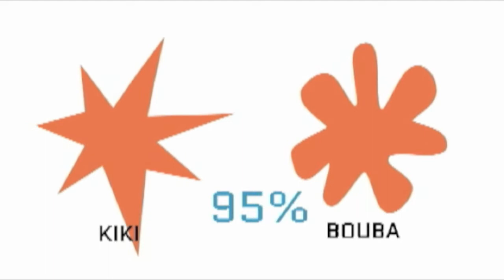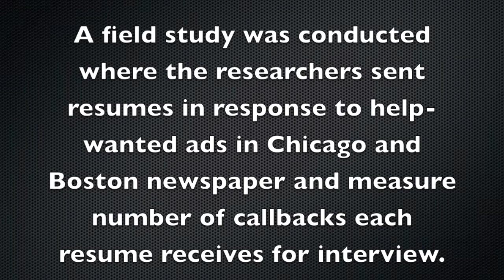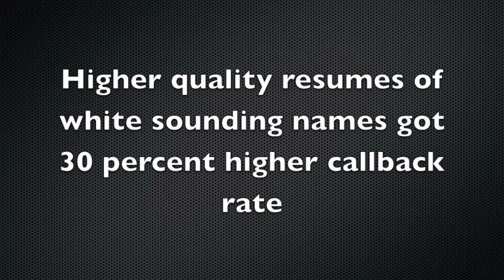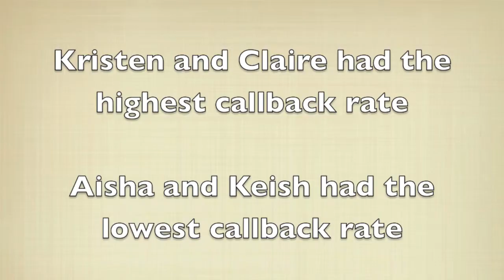EDCI243- Labor Market Discrimination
Media Presentation for JiHye Lee
EDCI243 Fall 2014